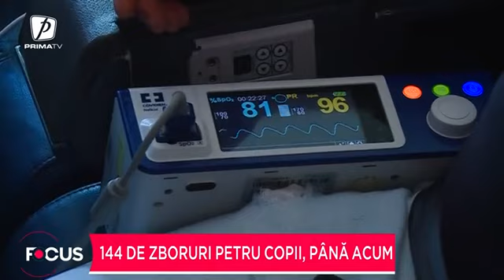Încă un zbor pentru viață! Peste 400 de copii salvați de Asociația Blondie